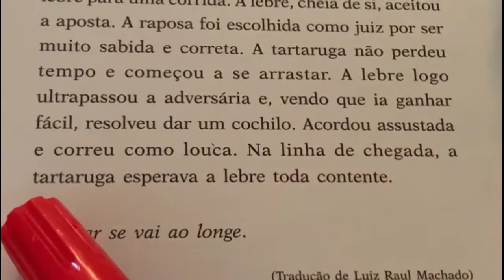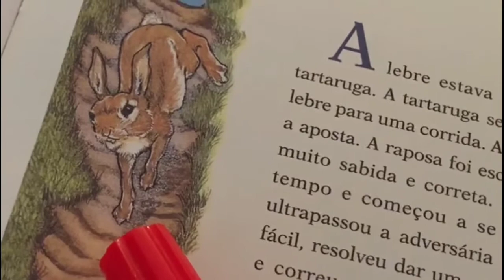A.s/ Fábula. 3° ao 7° Anos.